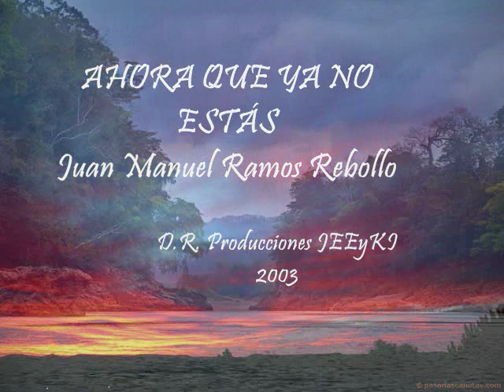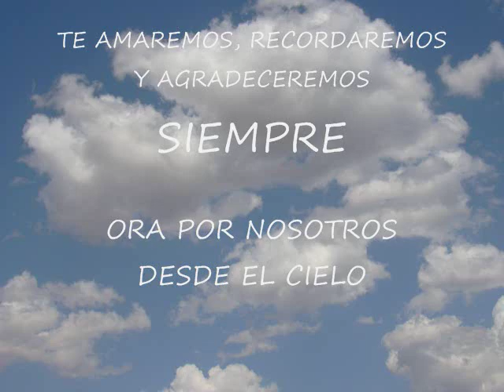Juan Manuel Ramos Rebollo: AHORA QUE YA NO ESTAS PAPA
¿CUANDO ES EL MOMENTO PARA AMAR, RESPETAR, DIFRUTAR, A TUS SERES AMADOS? HOY, NO HAY MAS; DESPUES YA NADA VALE